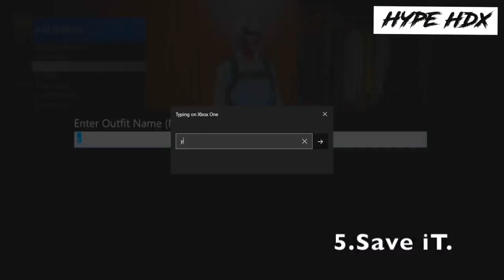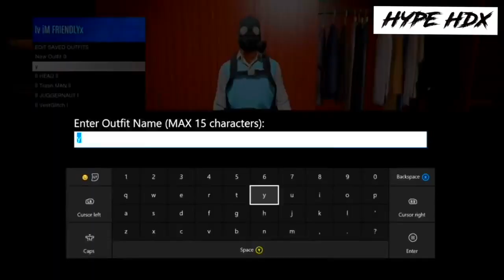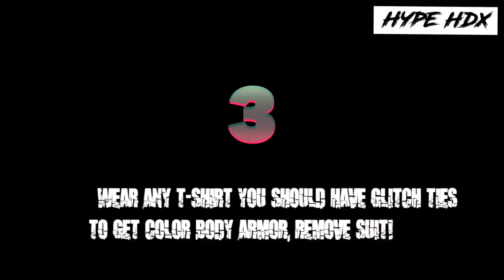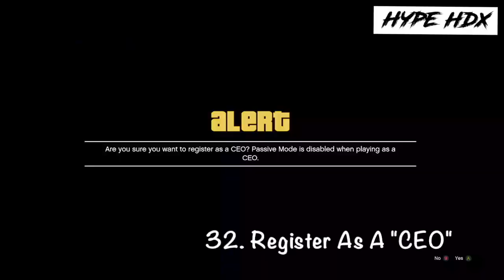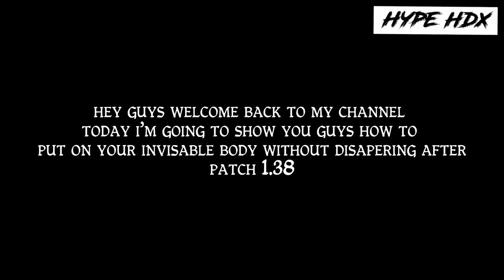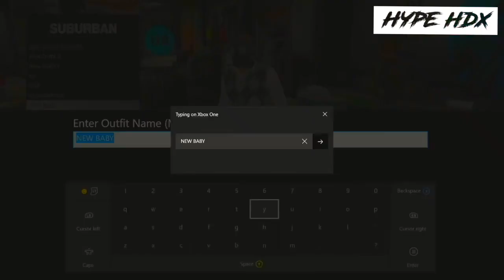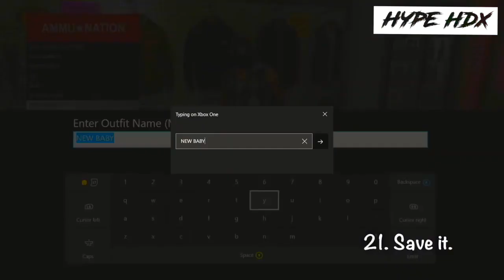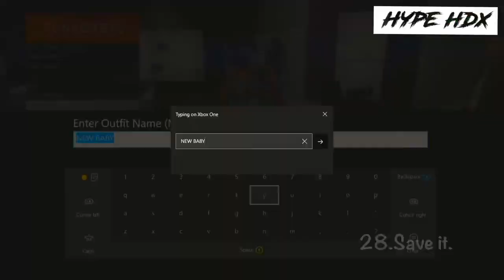BEST *NEW* TOP 15 CLOTHING GLITCHES! After Patch 1.39 GTA 5 ONLINE (MODDED OUTFIT!)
SONG: LEGEND - Bouncing
             Timeflies - Dont Stop Believin
              Apollo & TaYlor - Aurrora (PM Release)

 Help Me TO Reach 12,500 SUB

Thank You SO, Much For 12k SUB💯(Love You Guys) 💯 💯